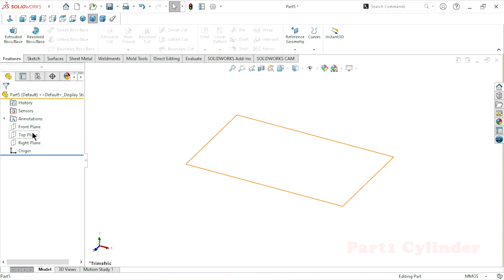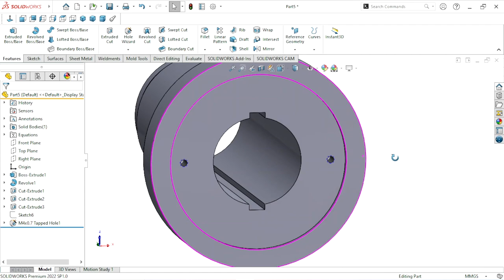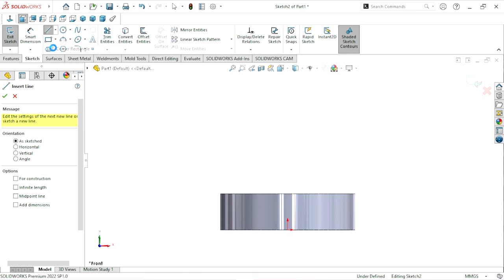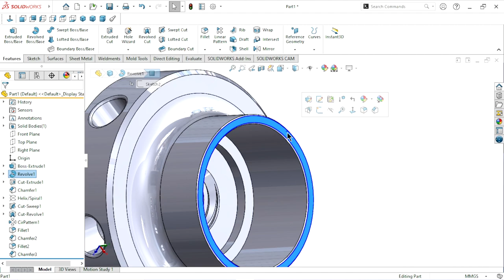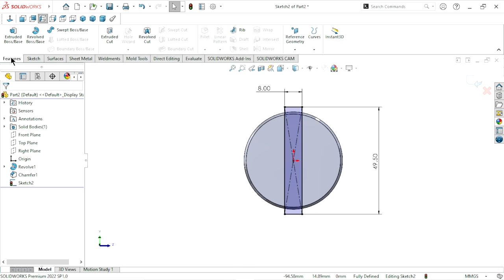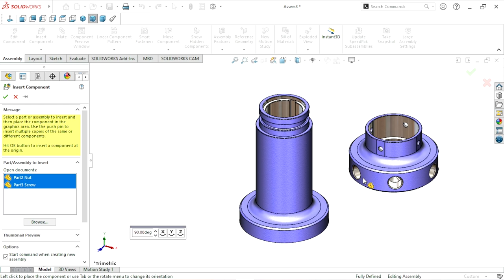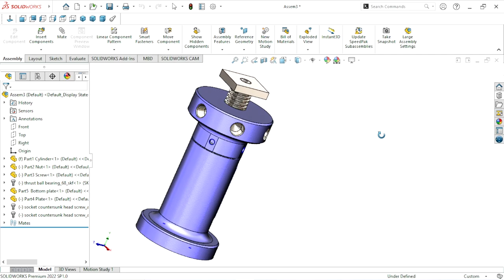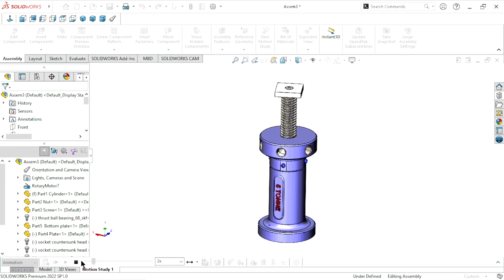Solidworks manual jack tutorial | Parts assembly and animation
We are create 5 tone capacity manual jack in solidworks with the help of basic and advance features and tools. It's a minijack  I hope you like this tutorial.
Chapters :
Intro - 00:00
Part1 Cylinder - 20:11
Part2 Nut - 38:32
Part3 Screw - 47:08
Part4 Plate - 48:49
Part5 Bottom plate - 51:08
Assembly - 1:10:20
Animation - 1:12:38
Useful features in this design :
Hole wizard
Swept cut
Wrap feature
Cosmetic thread
Extrude cut
Toolbox library
Appearance
Fillet
Chamfer